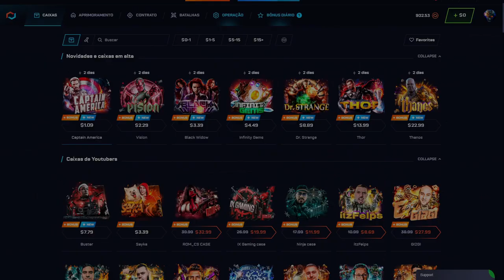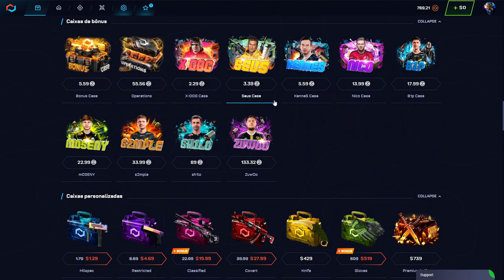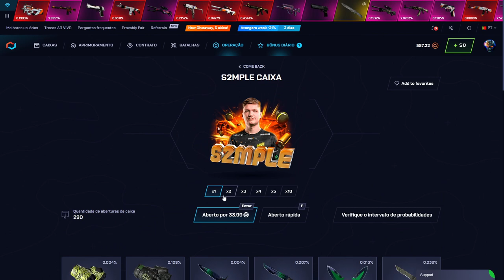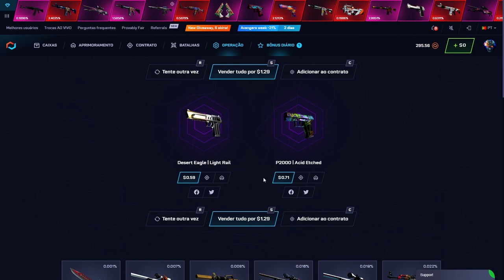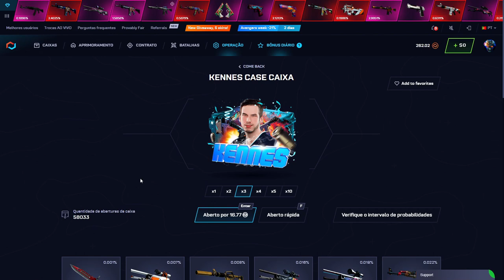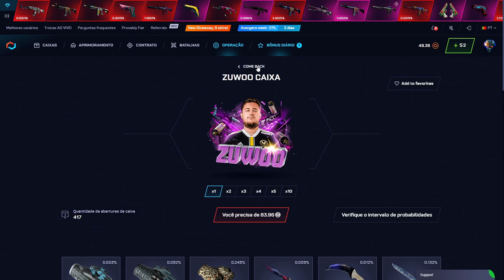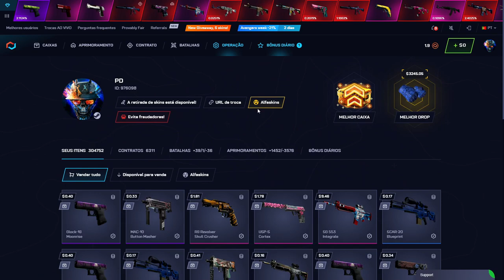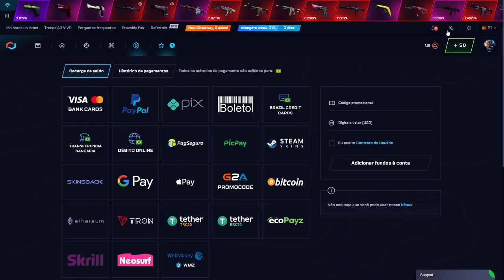ESSA M4 RARA ME PERSEGUE! CSGONET Open Case